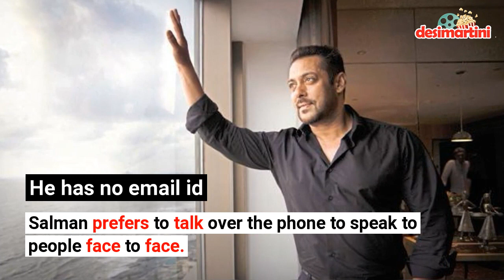These Things Prove That Salman Khan Is A Simple Man Despite His Larger Than Life Persona!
Salman Khan is one of the biggest superstars of Bollywood. His films are a celebration in itself. People from all over the nation come together to see Bhai's films. It is simply his aura that attracts the audiences towards him.

But behind his larger than life persona is a very simple and regular man who is no different than any of us.